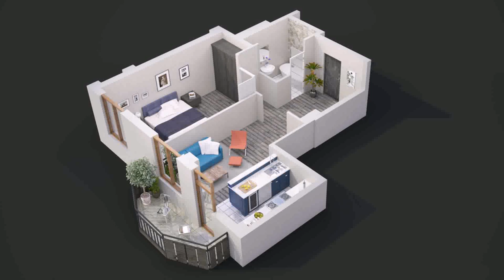600 Sq Ft House Plans 2 Bedroom Indian Style - Gif Maker DaddyGif.com (see description)